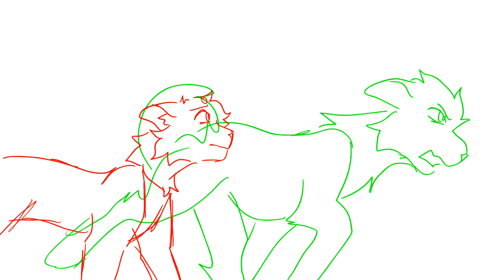Don't Stop Dancing MAP Intro B (MCCU/FFH)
YELLS NON SHIELD MARVEL STUFF? :0

Media: Spider Man Far From Home, Bojack Horseman (audio)

Additional Comments: thank u piper now i watch bojack horseman